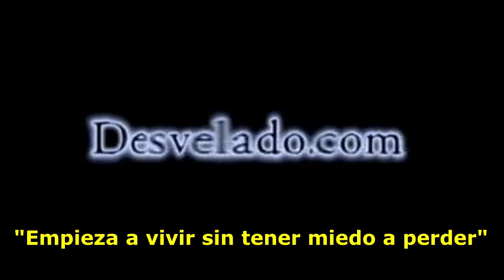LOS DESVELADOS - FANTASMA DE MUJER ENFERMA A LA FAMILIA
LOS DESVELADOS - FANTASMA DE MUJER ENFERMA A LA FAMILIA - Nos relatan la experiencia que vivio una familia en casa donde ven a una mujer de blanco que se lamenta, se baña y enferma a la familia ya que todos los que han vivido ahi caen enfermos y al salir de la casa se recuperan de las enfermedades.